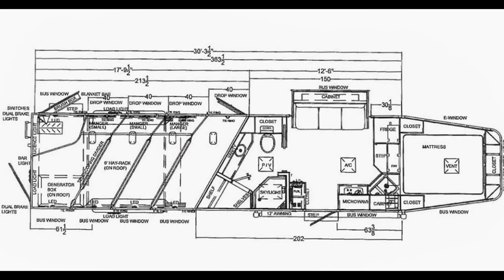2017 LOGAN COACH RIOT 4H GN LIVING QUARTER TRAILER - Transwest Truck Trailer RV (Stock #: 5N160833)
Year: 2017
Condition New
Tack Rooms Solid Rear Tack
Tack Options Blanket Bar; Bridle Hooks; Brush Tray; Saddle Rack
Floor Type Polylast
Rear Doors Single
Stall Amenities Butt Bar; Chest Bar; Escape Door; Kick Mats; Mangers; Stud Divider; Tie Rings; Interior Lights; Partial Divider; Roof Vents; Air Flow Dividers; Load Lights
Jack Type Hydraulic Single
Living Quarters Type Logan
Living Quarters Length (ft) 12
Slide Outs 1
Awning Electric
Amenities Hay Rack
Living Quarters Amenities AM/FM Radio; Bathroom Vanity; CD Player; Cook Top - 2 Burner; Day/Night Blinds; DVD Player; Enclosed Gooseneck; Furnace; Kitchen Sink; Microwave; Pocket Door; Refrigerator; Shower w/skylight; Toilet; TV; Wardrobe; A/C; Screen Door

FINANCING AVAILABLE!

LOCATION:
7550 E I-25 Frontage Road